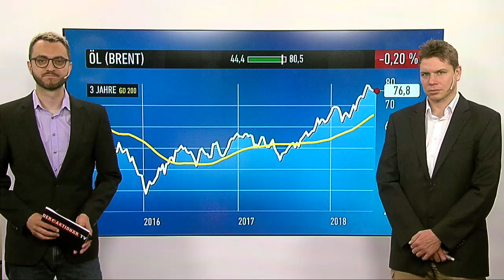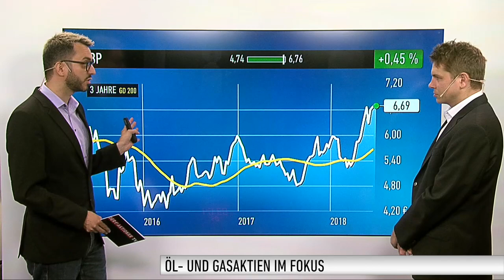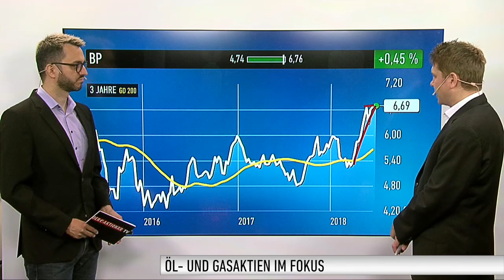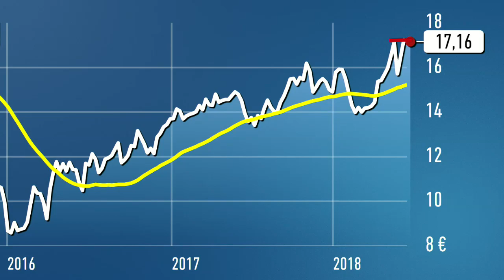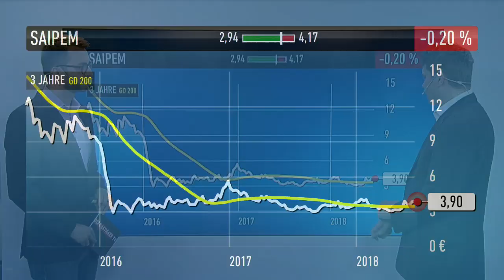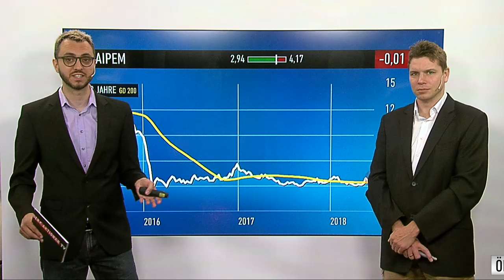Thorsten Küfner: Öl- und Gasaktien - das müssen Sie aktuell wissen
Thorsten Küfner, Redakteur vom Anlegermagazin DER AKTIONÄR, blickt in seiner wöchentlichen Sendung heute auf die Entwicklung der Öl- und Gaspreise.

Der Experte analysiert im Gespräch mit Moderator Marco Uome den Ölpreis der Marke Brent. Bei den Einzelwerten geht es um BP, Repsol und Saipem.